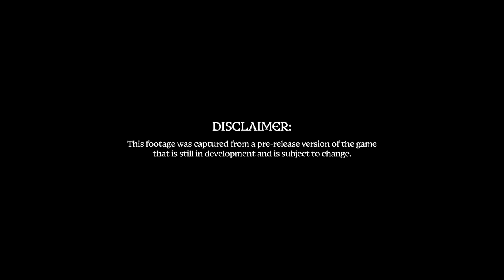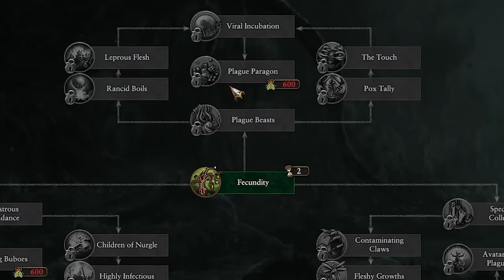Total War: WARHAMMER III - Tamurkhan, The Maggot Lord Gameplay Showcase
"Tanky, disgusting, inevitable."

Get a closer look (but not too close 🤢) at Thrones of Decay's glorious Maggot Lord in our Tamurkhan gameplay showcase!

WISHLIST 'TAMURKHAN - THRONES OF DECAY' NOW!